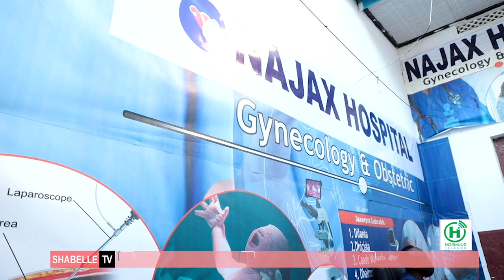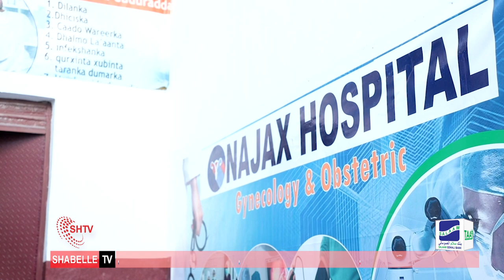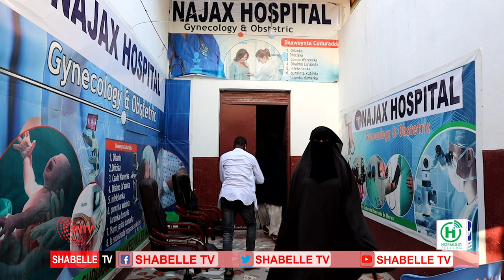Barnamaijka Lahadal dhaqtarka Shabelle TV 24.5.2021